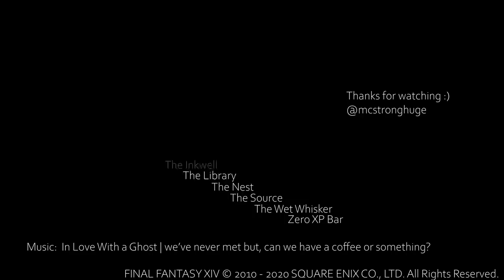Coffee and Spirits (FFXIV)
Sometimes after a hard day's roulette, you just want to kick back, relax, and chill with friends.

Music - in love with a ghost | we've never met but, can we have coffee or something?

Shout out to the Syndicate Primal for helping find these places. An amazing amount of player creativity right in our backyards!